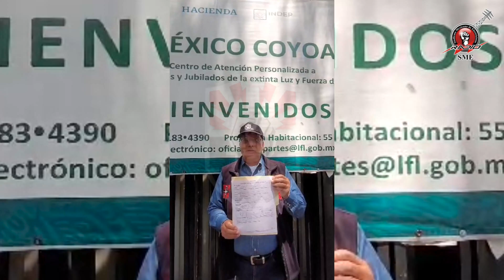SME Información importante por parte de Jorge Herrera ProSecretario de Jubilados del SME